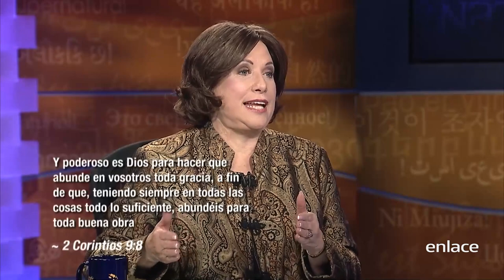Joan Hunter - Es Sobre Natural - Enlace TV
¡Joan Hunter dice que la clave para el 2019 es elevar tu nivel de expectativa, es recibir lo que Dios tiene para ti en cada área de tu vida, empezando ahora!